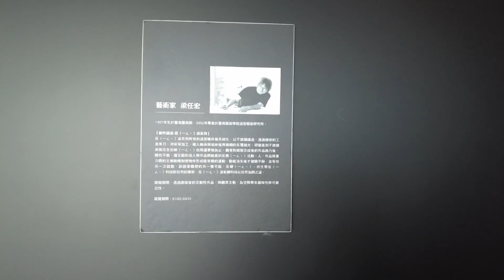台南市立図書館総館/ Tainan Public Library (New Main Library)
Strolling around the beautiful and quiet Tainan Public Library (New Main Library) in 2024.  A nice cafe/ bookstore situated at the 4th floor.  If living near the library, I would definitely go to the cafe often!